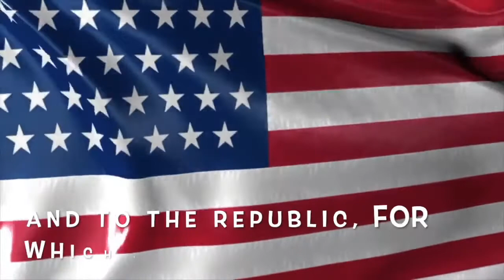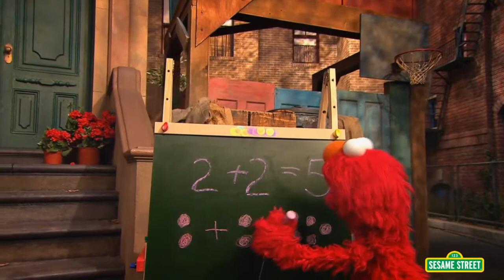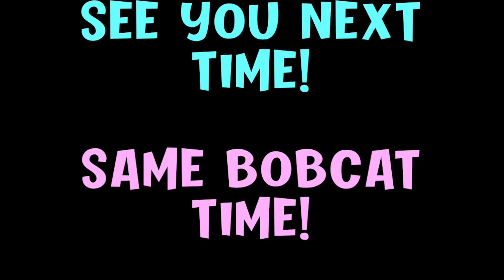Bobcat Broadcast 5/4